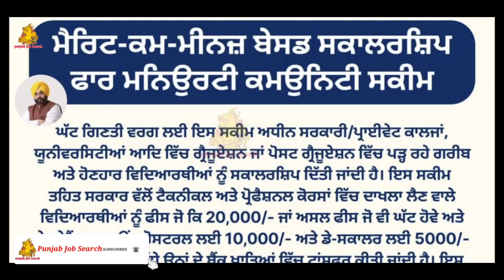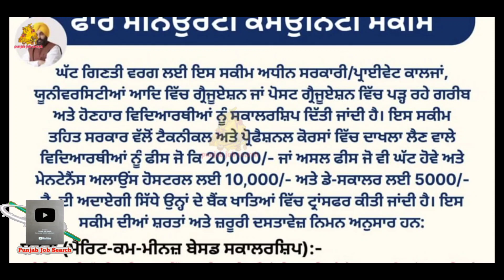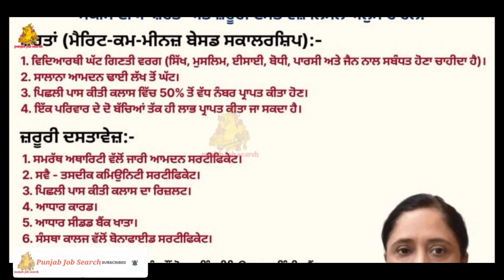ਹੁਣ ਸਰਕਾਰ ਵਿਦਿਆਥੀਆਂ ਨੂੰ ਦੇਵੇਗੀ 2 ਕਿਸ਼ਤਾਂ ਵਿੱਚ 15000 ਰੁਪਏ |Punjab Govt New Scheme 2023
punjab adda247
punjab state